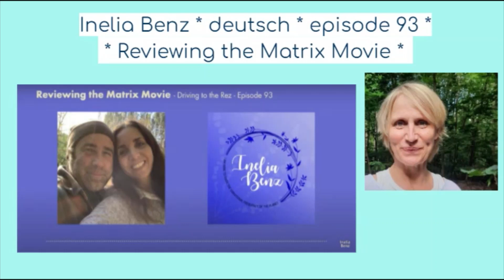Inelia Benz * deutsch * Episode 93 * Review Matrix Movie * Was ist die Matrix? * Kommen wir da raus?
Hier übersetze ich den neuesten Podcast von Inelia Benz, die Episode 93 * Reviewing the Matrix Movie *

Es hat viel Spaß gemacht, was Inelia und Larry alles da rausgeholt haben und Inelia hat, wie so oft, ganz nebenbei,  so einige spannende Dinge erzählt über die Matrix, in der wir leben, wie sie entstanden ist und entsteht, warum wir da überhaupt drin stecken und wie wir da raus kommen.

Was sie nur ganz nebenbei erwähnt hat und die Implikation dessen gar nicht wirklich aufgedeckt hat ist für mich Dieses:

Wenn WIR, das menschliche Kollektiv, diejenigen sind, die die Matrix erschaffen, dann sind es ja auch WIR, die sie inhaltlich verändern
So gesehen ist es vielleicht ein Glück, wenn wir jetzt zwei menschliche Kollektive sind, und dann müsste es ja auch zunehmend zwei Matrixen geben, oder?
Also ich weiß, worauf ich mich ab jetzt noch mehr konzentriere  😉

Viel Freude beim Hören

Ich freue mich jederzeit über Eure Kommentare
und auch über eine Gabe für mein Tun

oder

Katrin Seewaldt
Revolut Bank

Dieses Video und weitere findet Ihr auch als audio auf telegram

Hier gibt es Infos über mein eigenes Buch, das ich im September herausgebracht habe. Als Taschenbuch, ebook und als Hörbuch Ein Mutmacher für diese Zeiten und eine Probelesung von mir gibt es auf meinem Kanal auch

 Das Taschenbuch  DIE RÜCKKEHR (The Return von Inelia Benz auf deutsch)  geht in den nächsten Tagen in Druck ✨🙏
und kann schon vorbestellt werden 🍀🌈  Auslieferung ab ca. Anfang Oktober

Den Preis musste ich leider etwas erhöhen, wegen der krass gestiegenen Produktionskosten.
Wer direkt über mich bestellt, bekommt das Taschenbuch zum Einführungspreis von 16,90€ (Ab 1. Oktober 18,90€) und VERSANDKOSTENFREI innerhalb DACH (Deutschland, Österreich, Schweiz)
Das Ebook gibt es bisher im PDF und Epub Format (könnt Ihr Euch aber auch einfach selbst umwandeln in Mobi)
Demnächst gibt es das Buch dann auch im Buchhandel und über Epubli.com und natürlich auch bei Inelia direkt.✨
Hier gibt es eine Kostprobe